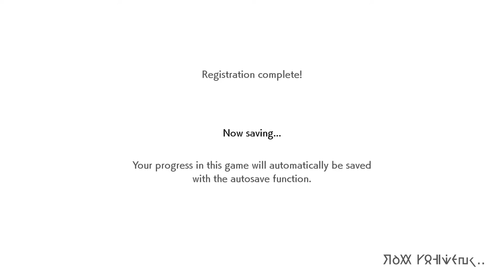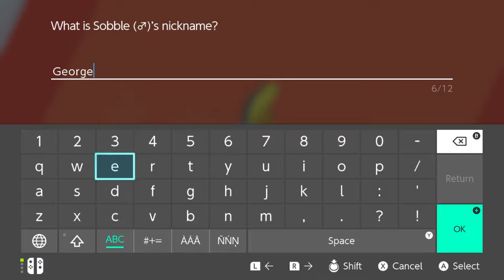Pokemon Sword - 1 (Galar lookin Great)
Welcome to my playthrough of the newest pokemon game, and I am happy to finally have the chance to share one of my favorite series with you all!